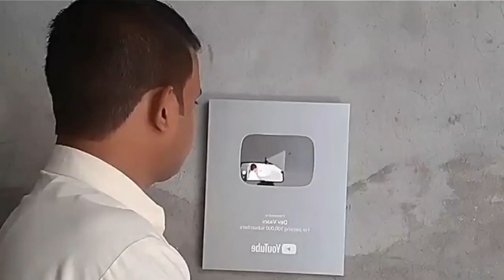साधु का राजकुमारी से प्रेम - कथा